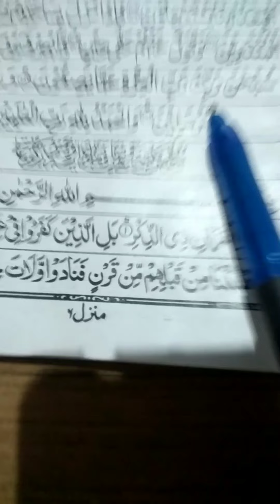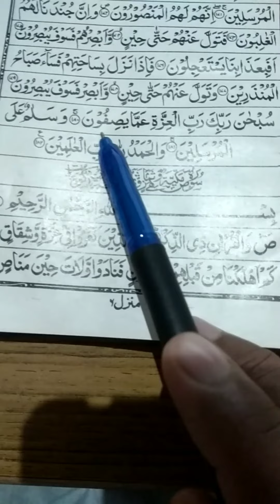Majlis Aur Dua Khatam Karne K Waqt Kaun Si Dua Padhte Hain,abdurraheem nadwi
Majlis Aur Dua Khatam Karne K Waqt is Dua ko padha jata hai
Dua yaad karne ka aasan tareeqa
Bahut sawab hai

*مجلس اور دعا کے اختتام پر اس دعا کو پڑھنا چاہئے*